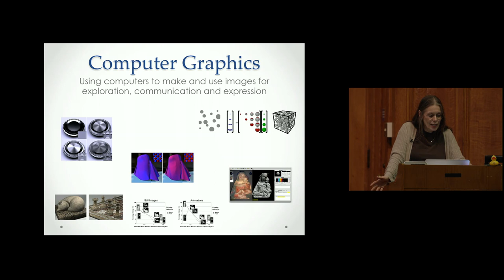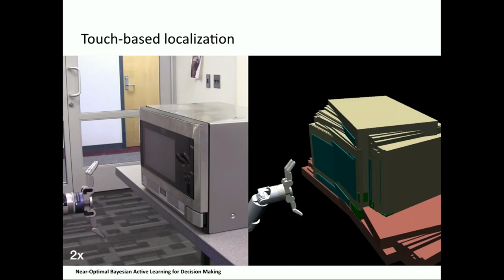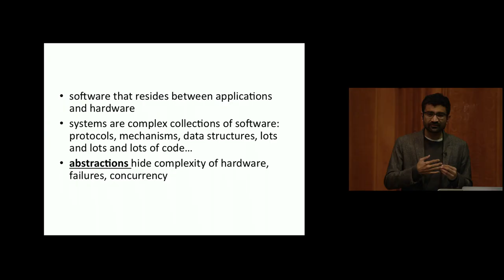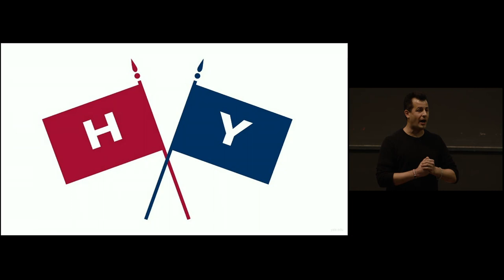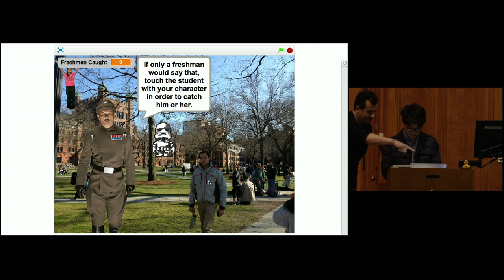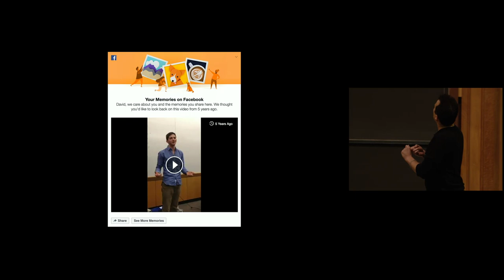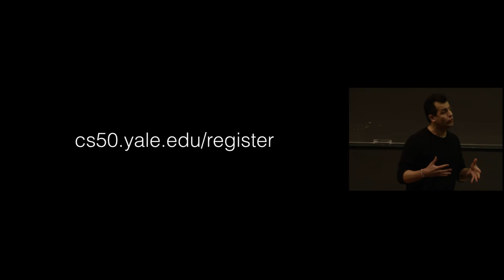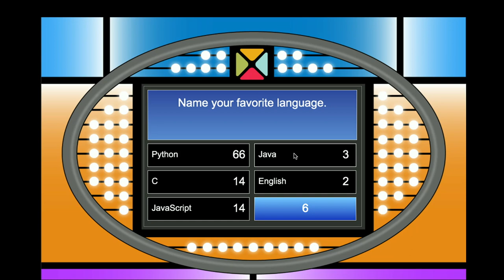CS50 2016 - Week 11 at Yale (pre-release)